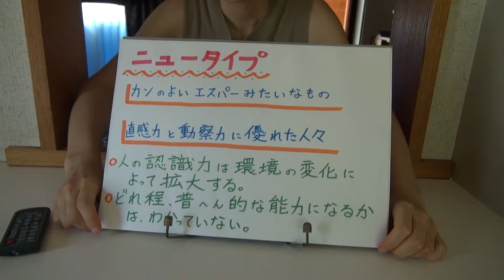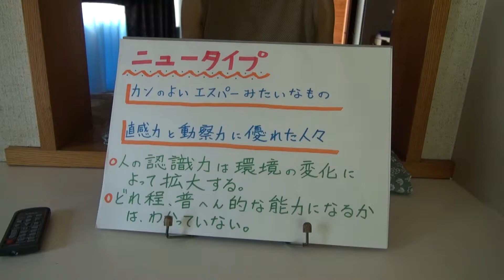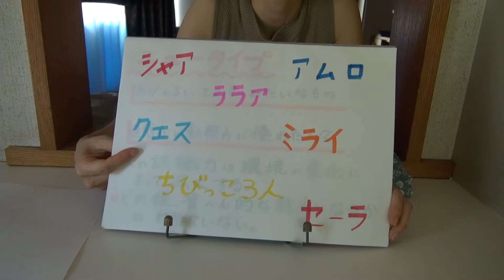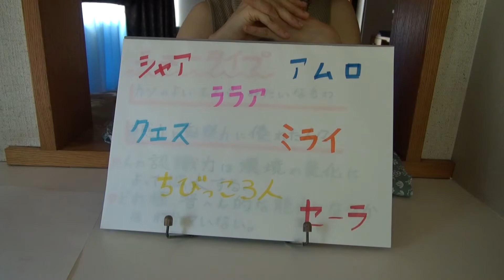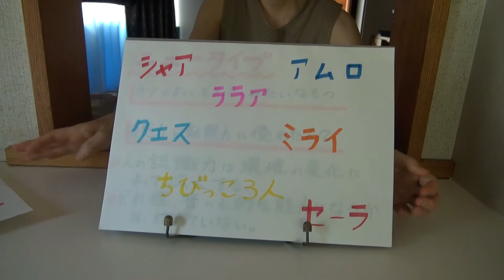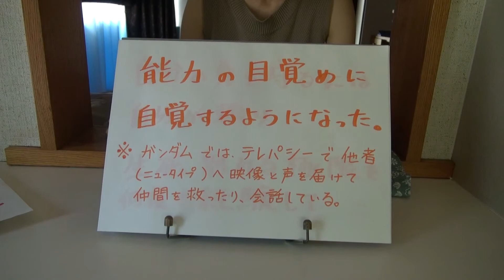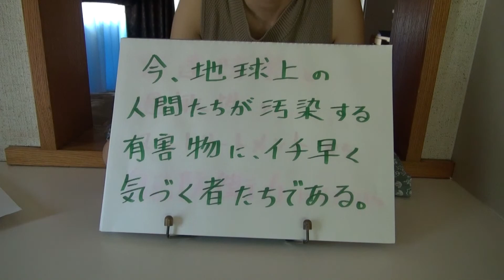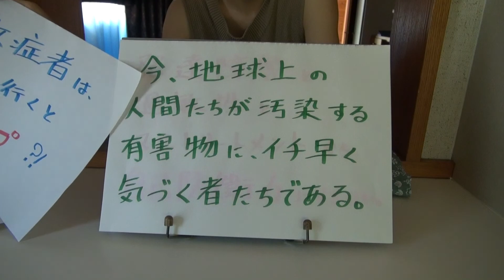過敏症者はニュータイプ説！機動戦士ガンダムを見ての考察